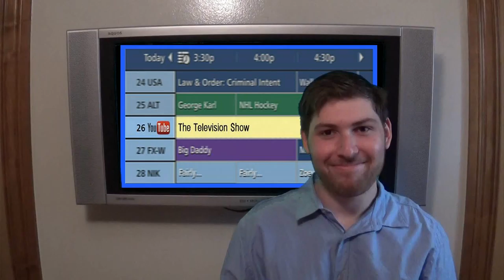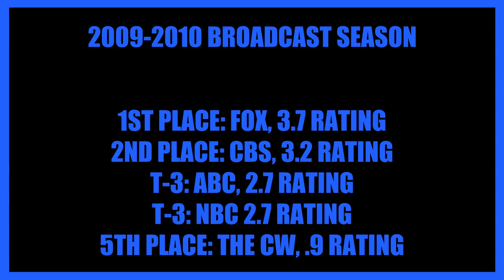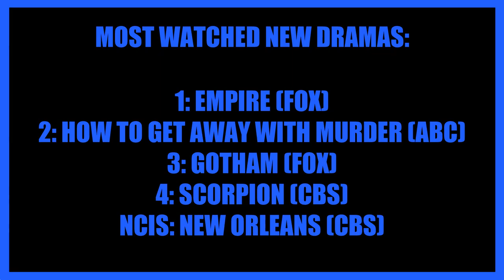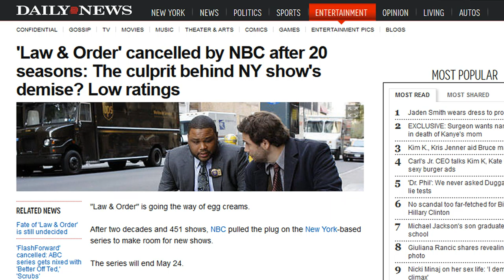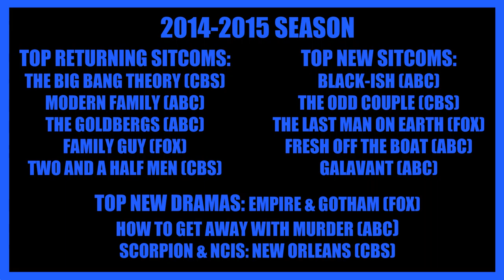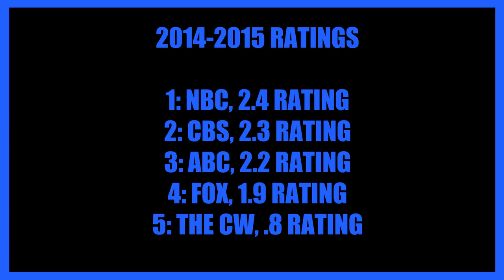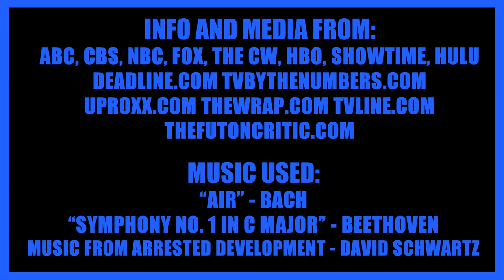Which Network Won The Season? (2014-2015 Ratings Breakdown)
The 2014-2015 television season has concluded. Time to tally up the ratings and determine which network won this year!